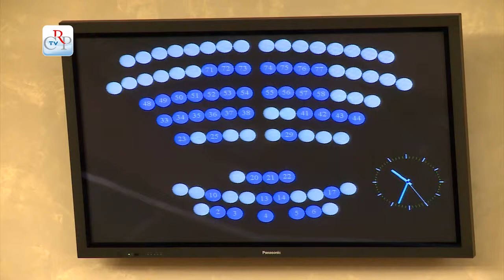CrpTv n.05 del 20 Febbraio 2015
La seduta del 17 febbraio
Grattacielo della Regione Piemonte
Legge per la disciplina dell’agriturismo

Aprendo la seduta del 17 febbraio il Consiglio regionale ha commemorato Michele Ferrero, imprenditore piemontese dell’omonimo Gruppo, scomparso il giorno 14. La Giunta ha poi svolto comunicazioni sul nuovo grattacielo della Regione, cui è seguito un ampio dibattito. Nel pomeriggio l’Assemblea ha approvato la legge per la disciplina dell’agriturismo e ha iniziato l’esame del provvedimento sulla semplificazione. In chiusura ha approvato, all’unanimità, un ordine del giorno per diagnosi precoce e interventi a favore dei ragazzi affetti da autismo e ha espresso solidarietà all’assessore Antonino Saitta e al consigliere Antonio Ferrentino, per le minacce ricevute.

PRIMO PIANO

01) Grattacielo della Regione Piemonte
La Giunta esprime la massima disponibilità a collaborare con la magistratura e si impegna a rafforzare la vigilanza nel completamento del grattacielo della Regione. Lo hanno riferito il presidente e il vicepresidente Sergio Chiamparino e Aldo Reschigna, durante la comunicazione in Aula relativa alla recenti indagini sulla costruzione del Palazzo unico regionale. Nel successivo dibattito è emersa la necessità di rafforzare la trasparenza sugli appalti.

02) Legge per la disciplina dell’agriturismo
Il Consiglio regionale ha approvato all’unanimità la legge sugli agriturismo. Tra le innovazioni, la semplificazione della normativa e l'attribuzione della competenza amministrativa agli enti locali. La legge punta sul territorio: d’ora in poi gli operatori piemontesi dovranno acquistare in prevalenza prodotti alimentari presso aziende piemontesi e di questi, almeno il 25 per cento deve essere di produzione propria.
[interviste a Elvio Rostagno (Pd), Gian Luca Vignale (Forza Italia) e Paolo Mighetti (M5S)]